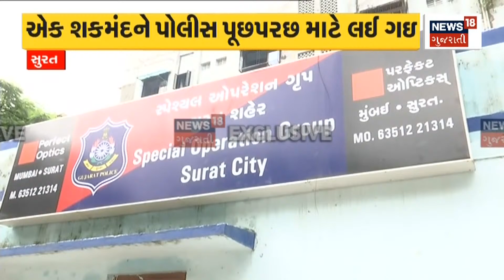Banaskantha News : પૂર પાટ ઝડપે પસાર થતી Car પલટી | Accident News | News18 Gujarati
A car passing at full speed overturned in Banaskantha.  Incident on Tharad-Dhanera Highway.  Passengers were rescued.

Banaskantha માં પૂર પાટ ઝડપે પસાર થતી Car પલટી. Tharad-Dhanera Highway પરની ઘટના. મુસાફરોનો થયો આબાદ બચાવ.n18oc_banaskantha